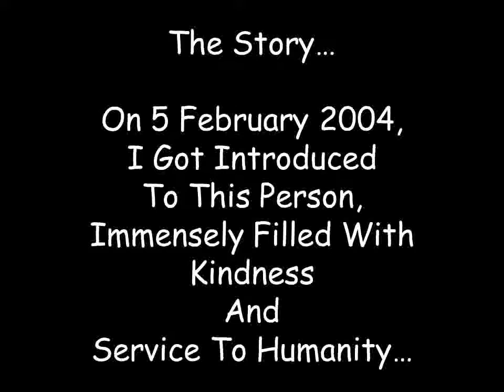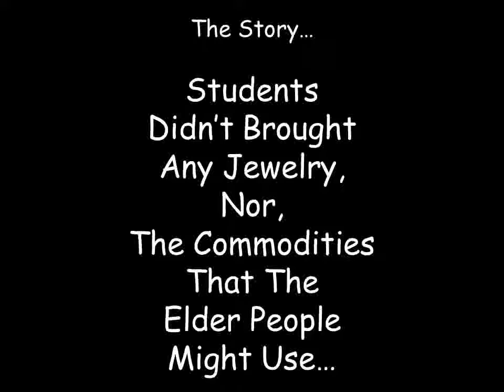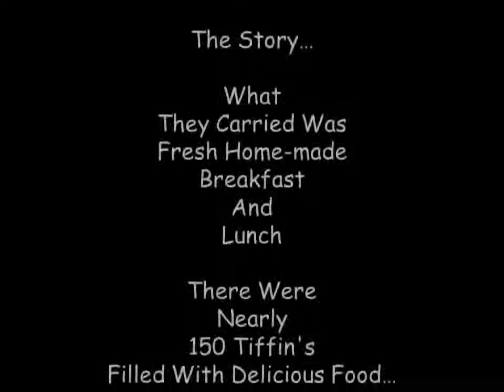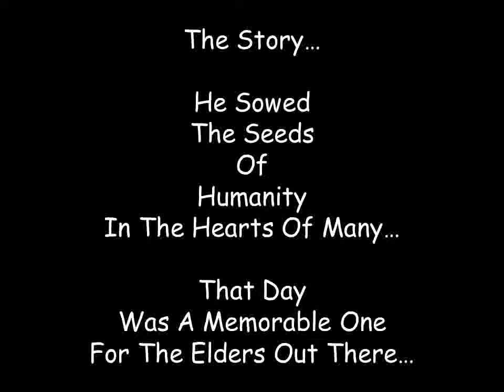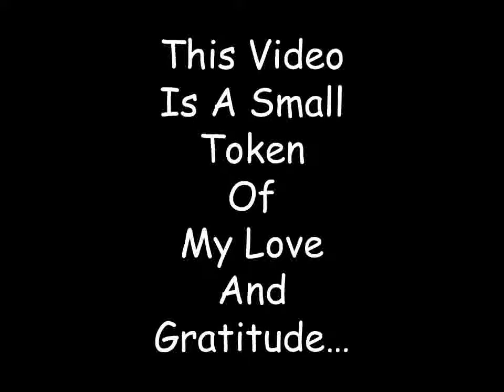Lakhvinder Singh Mankoo - The Story Untold... Highly Motivational Video (An Anecdote)